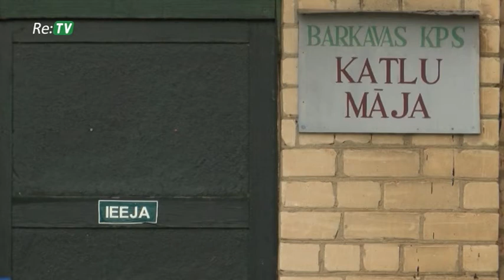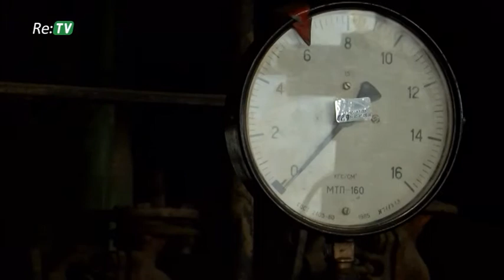Re:TV ziņas (28.07.2016.) - Madonas novadā ekonomē, izmantojot šķeldas kurināmo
Lai arī vasara rit pilnā sparā, Madonas novadā jau laikus tiek domāts par apkures sezonu. Netipiski ierastajām tendencēm valstī kopumā , Barkavas pagasta iedzīvotājiem ar 1.septembri par saņemto siltumenerģiju būs jāmaksā mazāk. Šāda tarifa izmaiņa panākta sakarā ar kurināmā veida maiņu no zāģu skaidām uz šķeldu, kas ir daudz efektīvāks kurināmais.